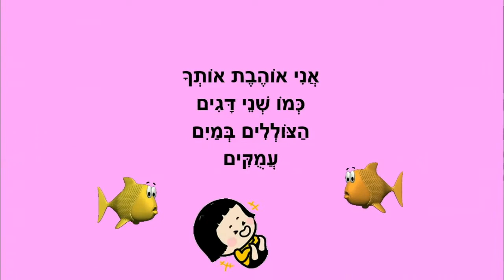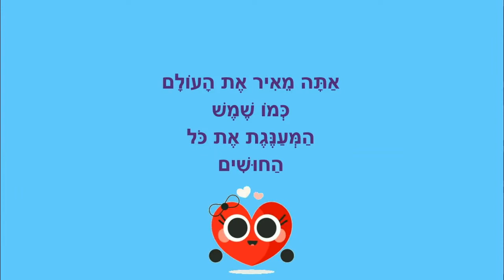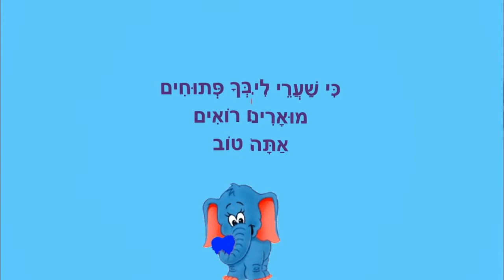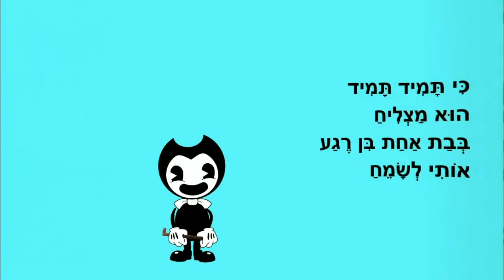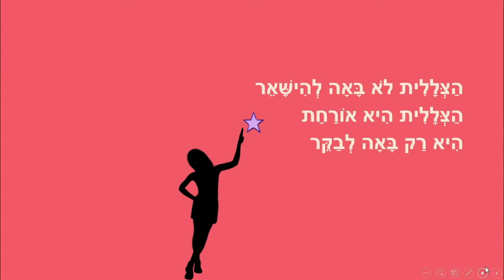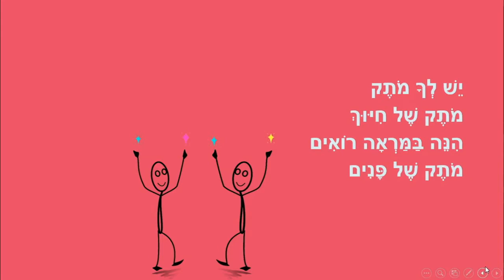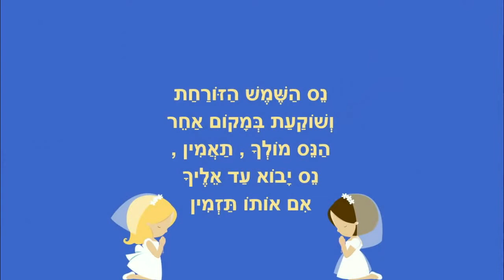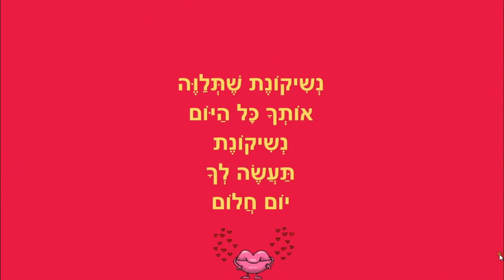אני מרגיש - סיפורים לילדים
אני מרגיש
סיפורי ילדים